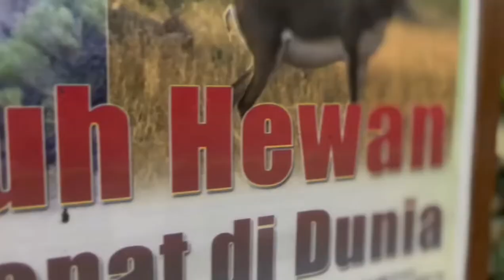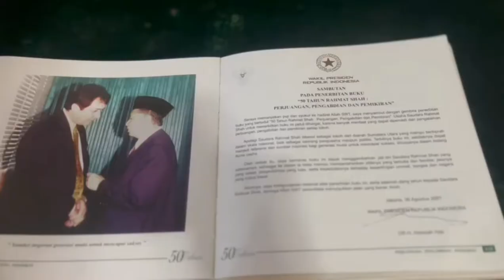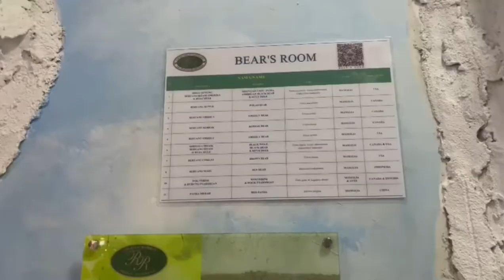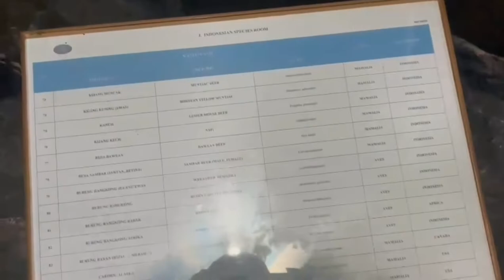rahmat international wildlife museum & gallery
XI C IIS
-Jensen
-Jesselyn Chandra
-Gracia
-Harbert
-Andrew